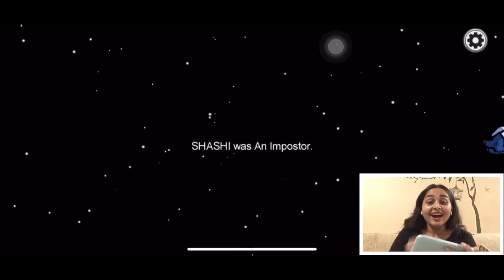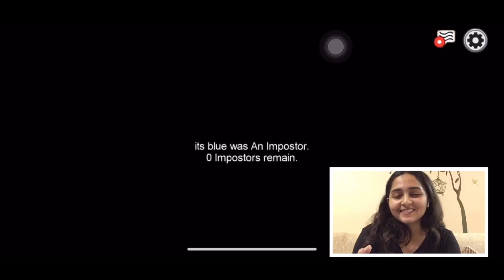Am I the worst imposter ever !? | Among us for the first time | Indian youtuber